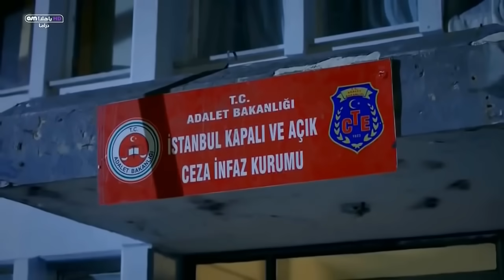وادي الذئاب الجزء8 الثامن الحلقة 74 مدبلج للعربية HD